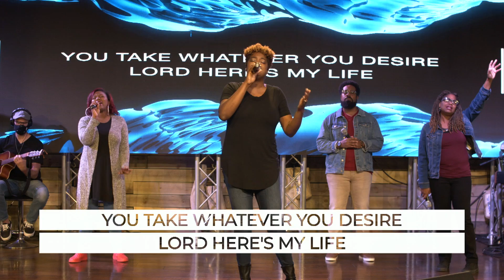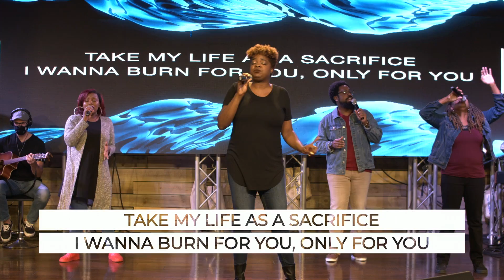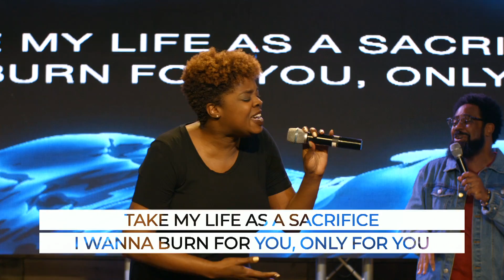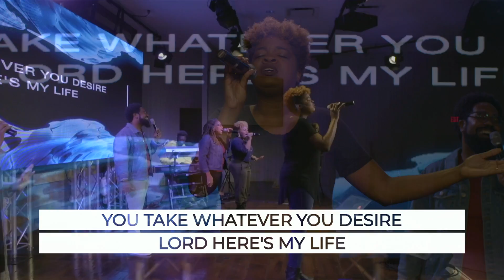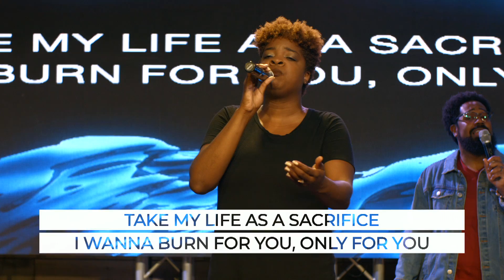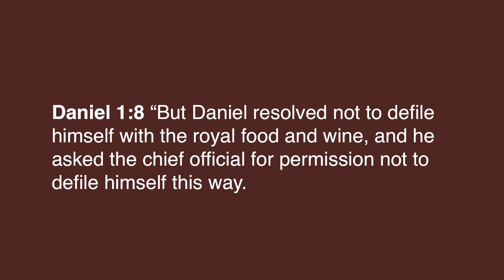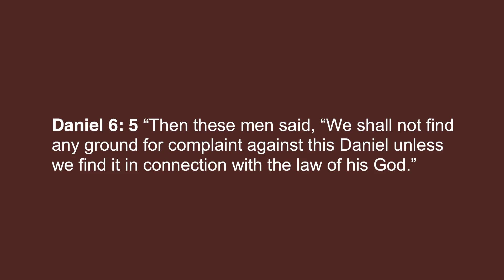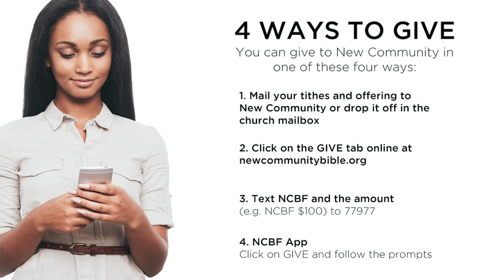PASTOR APPRECIATION SUNDAY | Guest Speaker: Dr. Crawford Loritts | Sunday, October 25, 2020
Support New Community as we continue to change lives through the power of Jesus Christ.

Get free access to RightNow Media, the "Netflix of Bible Studies."

If you make the decision to say YES to Jesus to receive the gift of Salvation, text "JESUSYES" to "31996" today.